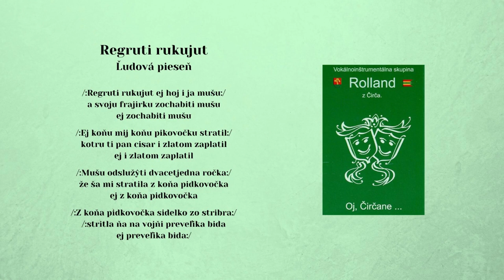ROLLAND 1, Regruti rukujut i ja mušu iti, ľudová, Videorohaľ